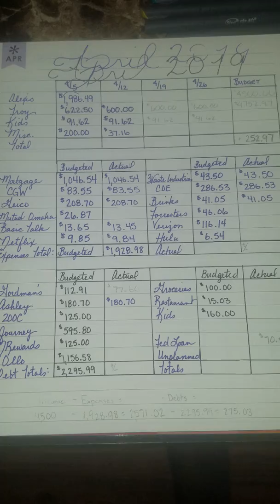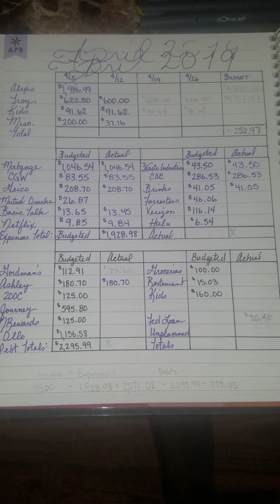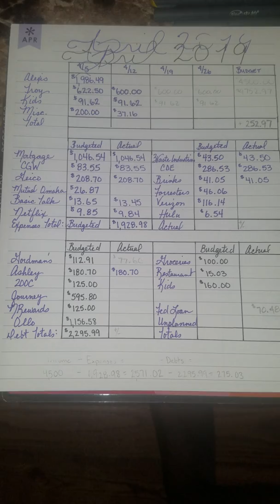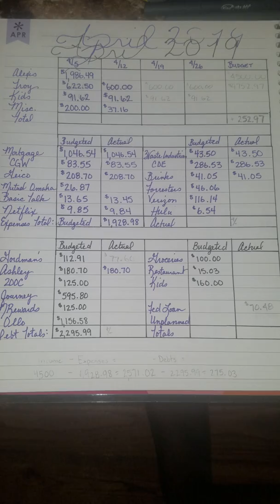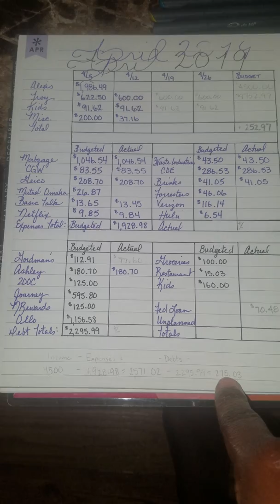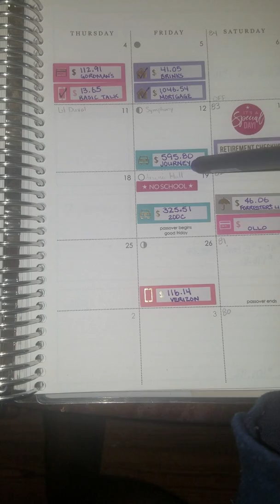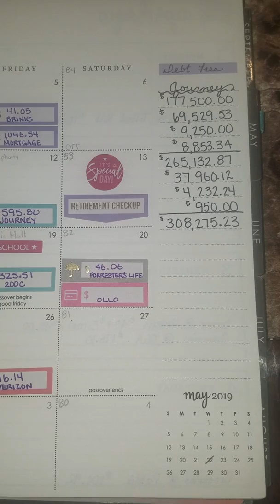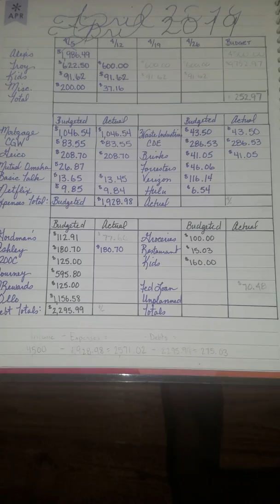April 2019 Budget & Mid Month Check In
Sorry, this video took so long but I just didn't want to post my epic financial fail for March.  Nevertheless, you have to take the good with the bad so here is the budget and I will do an end of month check in to see how bad it truly is.  Thanks for showing my page support and I pray you are doing better than I am.